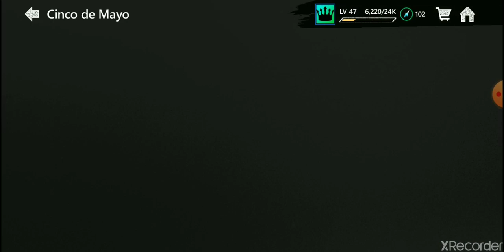A boom or a bust